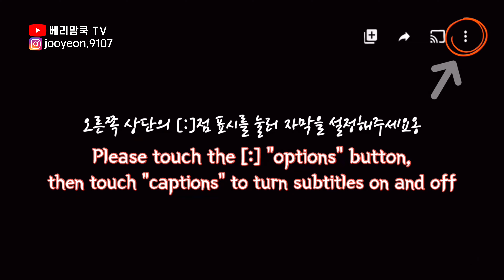파테크를하면 좋은점 : 대파 숙주 삼겹 , What's good about (green onion): green onion mung-bean pork belly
안녕하세요 베리맘이에요
삼겹살 그냥 구워먹기 식상하시다면 한번 해드셔 볼만한 메뉴에요
별거없는 매우 쉬운 레시피지만 맛은 쉽지 않답니다^^
아이들도 매우 잘먹어요

[대파 숙주 삼겹볶음]
-2-3인분

삼겹 500g
숙주 200g
대파
다진마늘

소금, 후추

[Stir-fried green onion mung-bean pork belly]
-2-3 servings

500 g of pork belly
200g of host
leek
crushed garlic

Salt, pepper